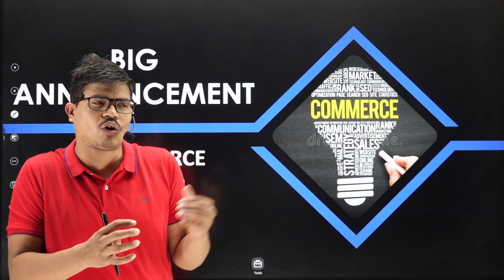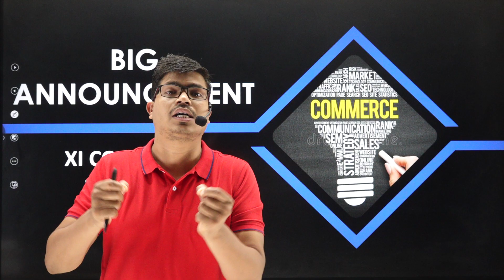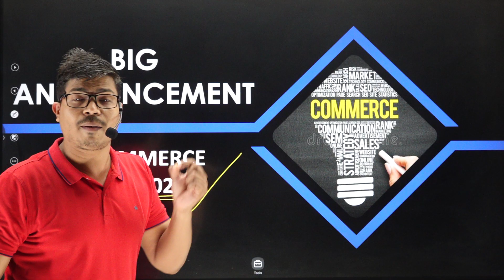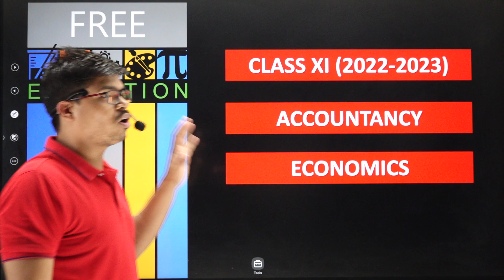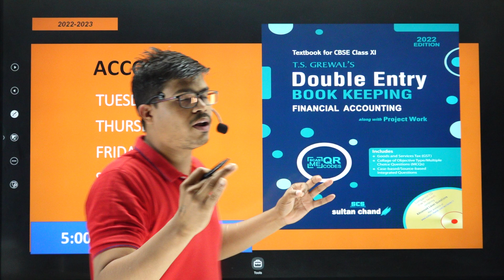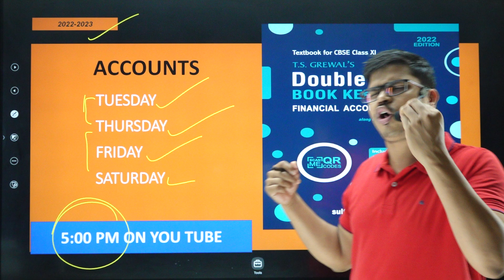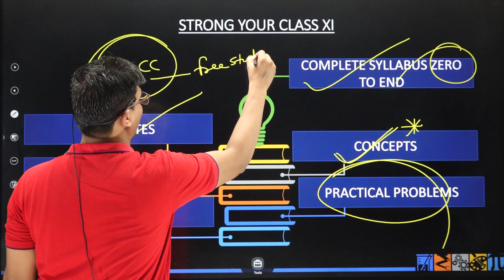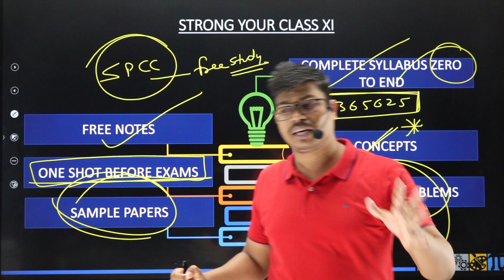BIG ANNOUNCEMENT FOR CLASS XI COMMERCE STUDENTS | COMPLETE SYLLABUS ZERO TO END ON YOU TUBE FOR FREE